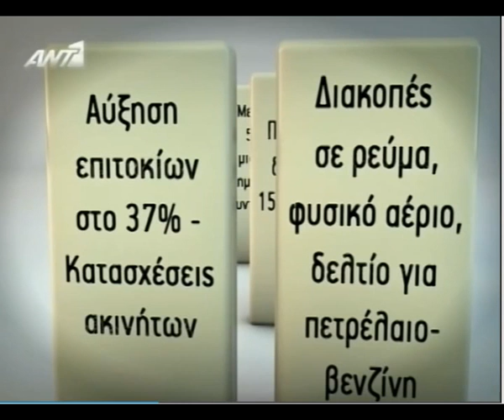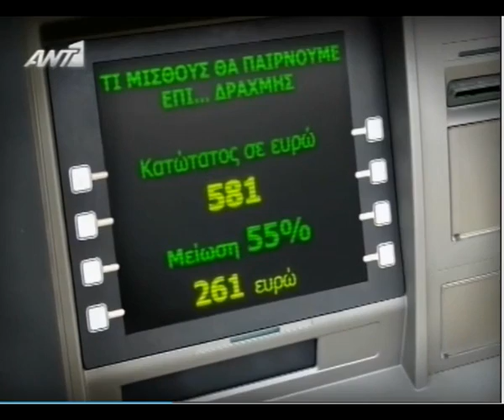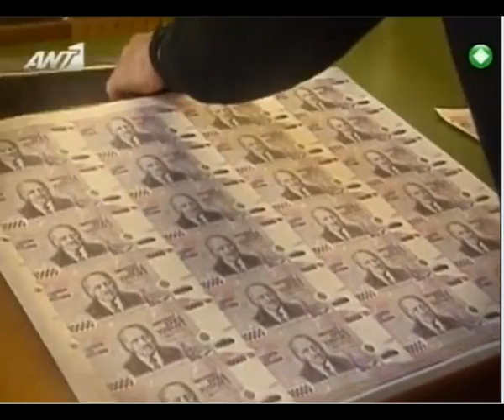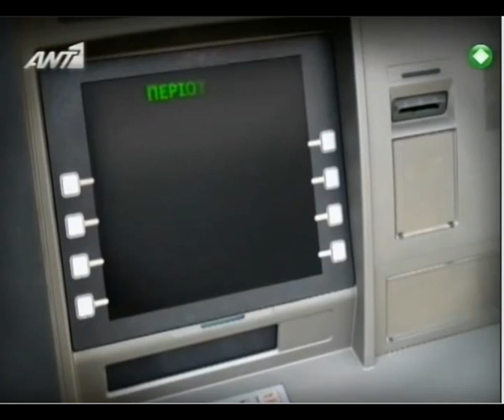Δραχμή (2ο) και σενάρια καταστροφής - GMMM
Άπό την εκπομπή "Δραχμή: οι συνέπειες της επόμενης μέρας" του ΑΝΤ1 με την Μαρία Χούκλη (2ο μέρος). Διάφοροι οικονομικοί παράγοντες & σύμβουλοι (όλοι περιγράφουν με μελανά χρώματα την επιστροφή στην δραχμή), αναλύουν τις συνέπειες που θα υπάρξουν για την χώρα μας αν βγούμε από το Ευρώ. Πιθανό είναι αρκετά από αυτά που αναφέρουν να είναι σωστά, αλλά η απόφαση του ΑΝΤ1 να προβάλει την εκπομπή αυτή τώρα (11/6/2012) είναι τυχαία;